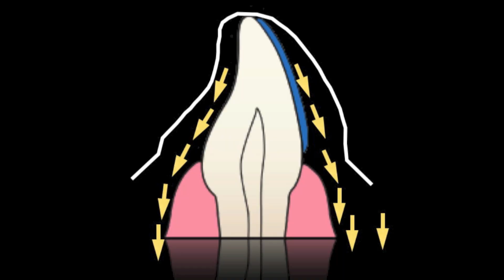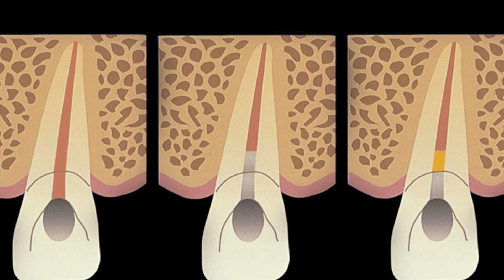Bleaching Seminar @ Ultradent Hellas @ 17.2.2013 @ 9:00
Σεμινάριο για τη λεύκανση των δοντιών

Κυριακή 17/2/2013 και ώρα 9:00
Ultradent Hellas
Μεσογείων 36 Αμπελόκηποι (Αθήνα)

Δηλώστε συμμετοχή στο τηλ 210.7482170